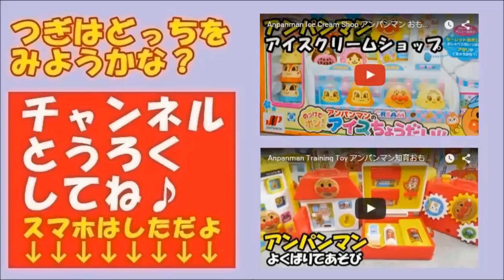アンパンマン おもちゃ ぱくぱくさかなつり anpanman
アンパンマンのおもちゃ"おさかなつり"だよ。
It's a anpanman toy"Aquarium bloks set"  dayo.

おもちゃの動画アーカイブス（Archives）

anpanman toys cartoon アンパンマン　おもちゃでアニメｗｗ　コロロン　レストラン

珍しい鍵❤アンパンマン アニメ＆おもちゃ

Ponies_and_Balloons
Are_You_Sleeping_Instrumental